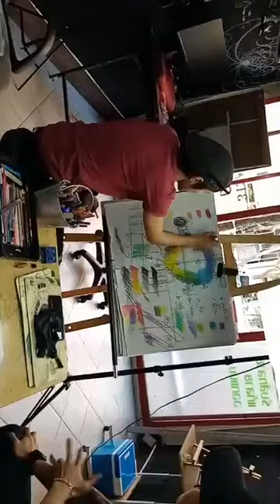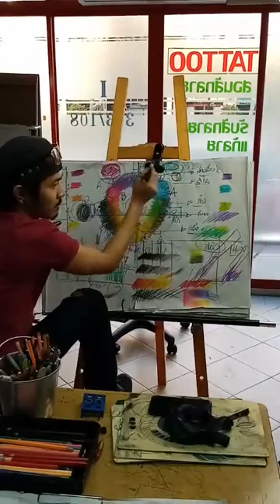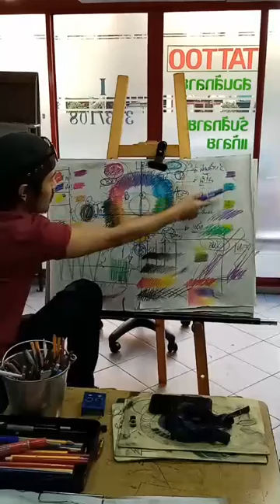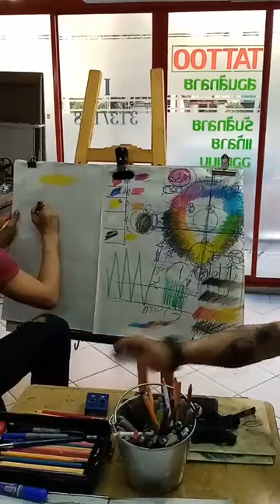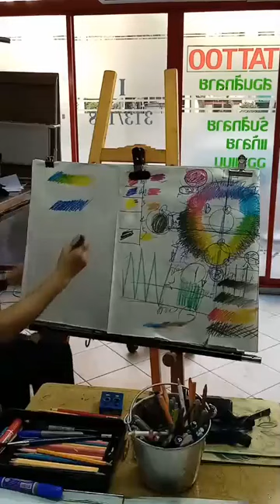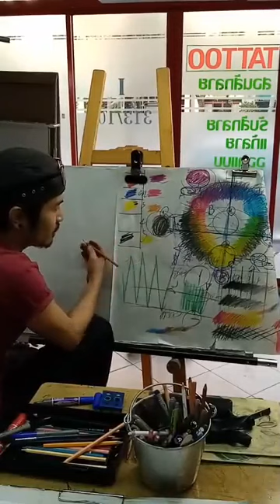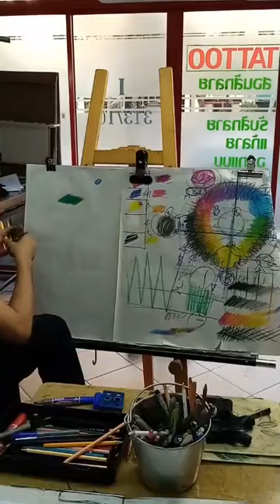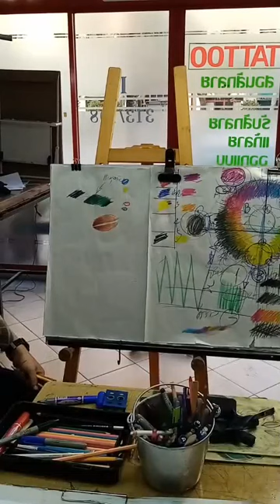Liveสด 10/12/62 สอนสักลาย ตอน ทฤษฎีสี